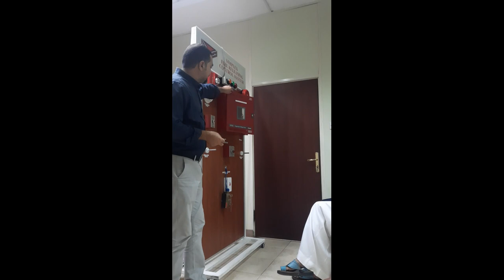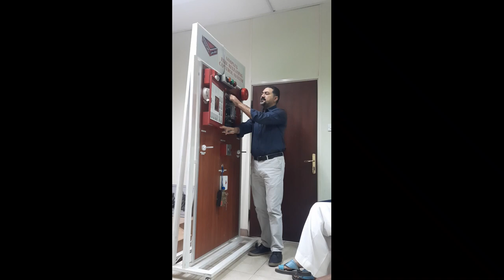Simplex Fire Alarm Panel control and Relesing panel 4004R Overview